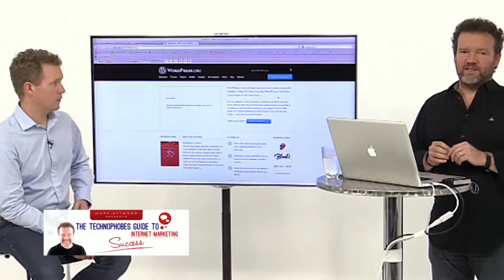How to do SEO (Technophobes.EIM.Academy)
Do you want to learn how to do SEO?

Here's Mark Attwood, founder of the Entrepreneurs Internet Marketing Academy and creator of The Technophobes Guide to Internet Marketing Success, offering entrepreneurs and business owners a course that teaches how to do SEO.

To access the full 60 minutes of free video training, including the "8 Pillars of Internet Marketing Wisdom", the "YouTube SEO Magic Trick" and the full "Keyword Research Tutorial – your Foundation for Success”, sign up here: